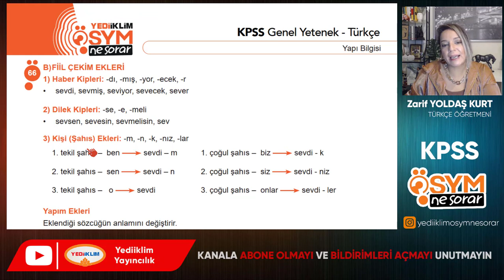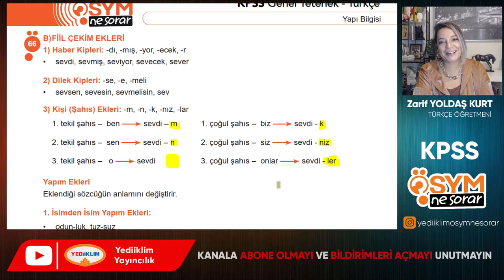56 - FİİL ÇEKİM EKLERİ - Zarif YOLDAŞ KURT